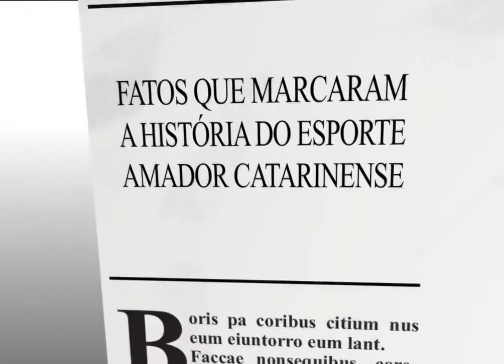ÍDOLO DO AVAI, AOS 44 ANOS ADILSON HELENO ESTREIA NO GRÊMIO CACHOEIRA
No Memória Esportiva edição 22, vamos rever o título do turno do Campeonato Municipal de Futebol Amador de Florianópolis 2007 conquistado pelo Grêmio Cachoeira. Na tarde daquele sábado ainda tivemos a estreia do ídolo da nação avaiana Adilson Heleno.

Imagens: Rede SC/SBT
Narração: Marcelo Mancha

BATEBOLA SC
O Esporte Amador em Destaque